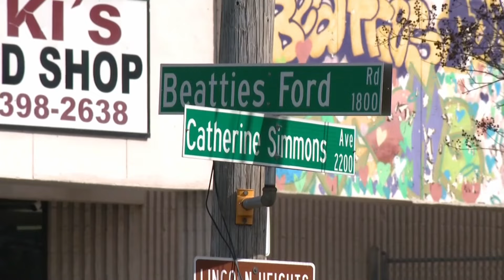CMPD release video from shooting along Beatties Ford Road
Editor's note: This story contains videos and images that may be disturbing

Video released Monday shows a Charlotte Mecklenburg Police Department officer shooting and injuring a man along Beatties Ford Road in February.

The newly-released video supports a description and timeline of events originally released by police.

The shooting happened on Feb. 8. A Charlotte-Mecklenburg police officer was using a "real-time crime camera" to monitor activity outside a business near Lasalle Street. The officer monitoring the camera saw the suspect, Tim Moore, pull out a gun and "waving it menacingly," according to testimony in court days later. Officials believed there was drug activity occurring.

Videos released Monday show Moore, 33, pulling the handgun with an extended magazine from his clothing.